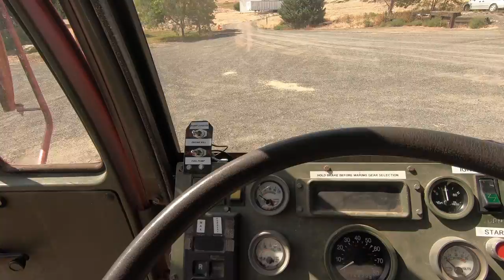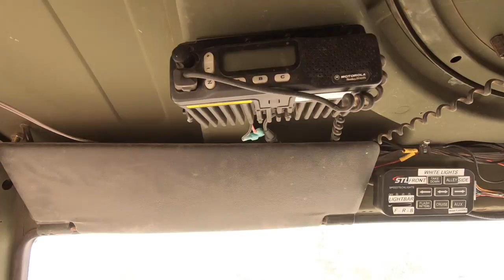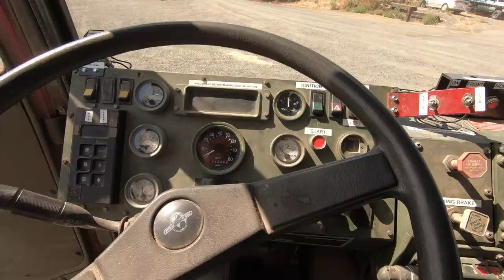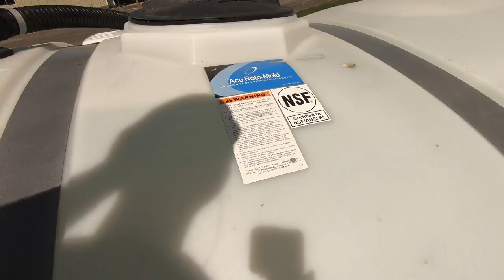LMTV M1078 Fire Truck walk around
I do a show and tell of our M1078 fire truck I built.